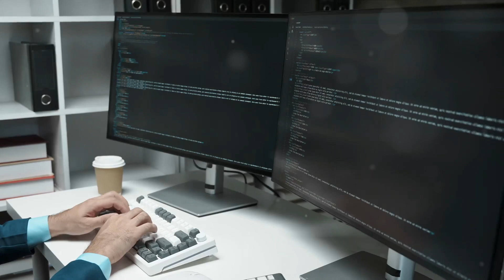TOP 10 HIGHEST PAYING JOBS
Here are the top 10 highest paying jobs. Thanks.